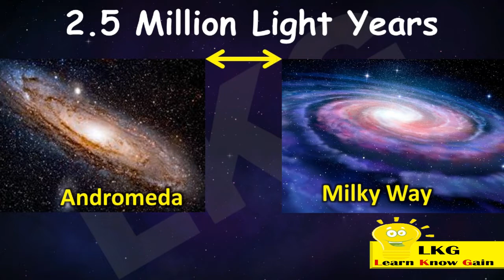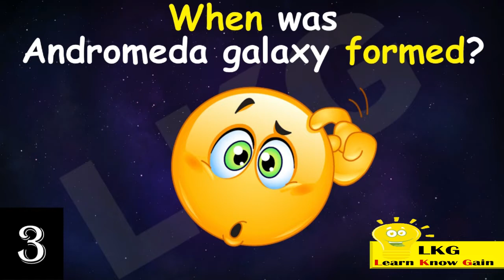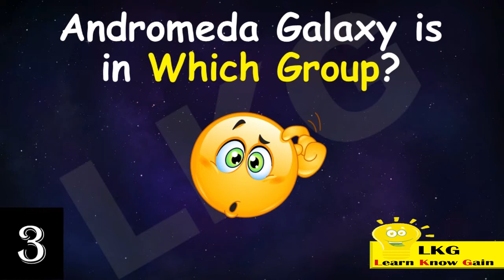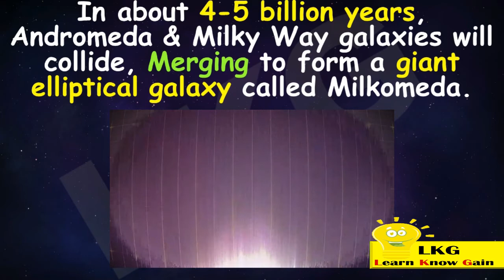Andromeda Galaxy Questions| Astronomy Quiz| Space GK| Andromeda Galaxy Facts| Interesting Space Quiz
In this video, we have given Interesting Andromedia Galaxy Questions. Andromeda galaxy is our neighbouring galaxy. Lets kow some interesting facts about andromeda galaxy in english. Here we have given important and interesting Andromeda Galaxy quiz questions that you must know. This interesting Space quiz gk will definitely amaze you. watch this interesting andromeda galaxy questions and know some facts about andromeda galaxy.

This video solves following queries:
astronomy gk
astronomy gk questions
astronomy gk questions and answers
andromeda galaxy questions
andromeda galaxy
andromeda galaxy facts
andromeda galaxy information
andromeda galaxy facts nasa
facts about andromeda galaxy
facts about andromeda
andromeda facts
andromeda galaxy facts in english
interesting facts about andromeda
interesting facts about andromeda galaxy
andromeda milky way collision
interesting space quiz
interesting space facts
andromeda galaxy information in english
space gk 2022
space gk in english
space gk quiz